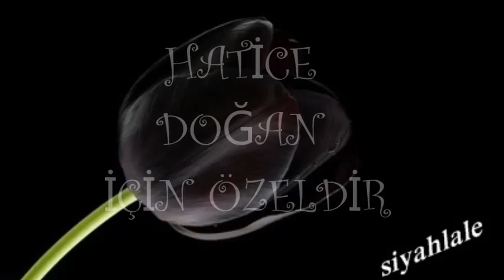Leman Sam - Gül Güzeli (Engin Akyürek ) ( Hatice Doğan İçin Özeldir )